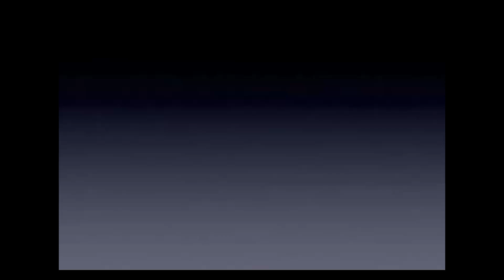The Master Pattern-July 18th, 2011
Stock market, economic and social trends. Decisions based on any information from Dr. Bob Flower are your sole responsibility.